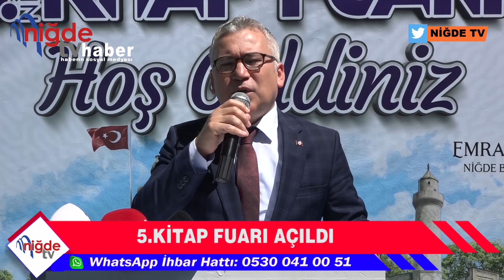5. Kitap Fuarı Açıldı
5. Kitap Fuarı Açıldı
Niğde Belediyesi tarafından her yıl gerçekleştirilen ancak salgın nedeniyle iki yıldır yapılamayan kitap fuarlarının beşincisi, düzenlenen programla açıldı. 13-22 Mayıs 2022 tarihleri arasında açık kalacak fuar boyunca Türkiye’nin birbirinden ünlü ve değerli yazarı da Niğdelilerle buluşacak.
Açılış törenine katılan protokol üyeleri daha sonra hep birlikte Niğde 5. Kitap Fuarı’nın açılış kurdelesini kesti. 9 gün boyunca açık kalacak fuar boyunca imza günleri de kitapseverlerle buluşacak. Fuar boyunca, kitapseverler on binlerce kitabı da indirimli olarak satın alma imkânı bulabilecek.